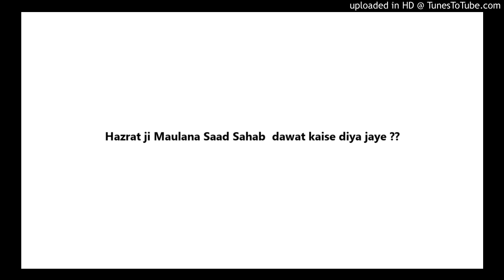Hazrat ji Maulana Saad Sahab dawat kaise diya jaye ??